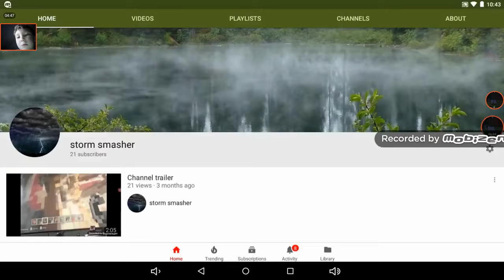Reacting to my other first videos